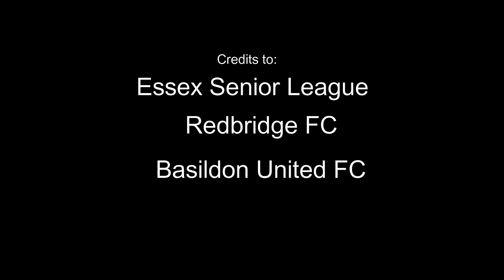Match Highlight - Tuesday Night Football - ESL - Redbridge vs Basildon United FC 06 03 2018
Redbridge FC & Basildon United wrestled for a win but Basildon came out on top.